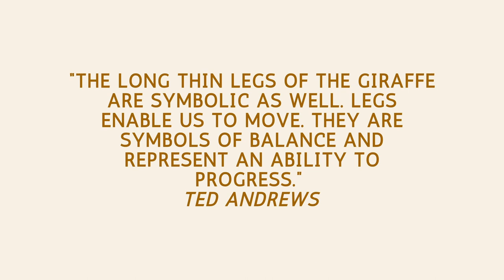What Does A Giraffe Spirit Animal Mean and Symbolize?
Giraffe spirit animals symbolize being strong, with deep intuition, and farsighted. Moreover, courage to reach things that others cannot, using body language correctly, being attentive to what one says, staying beyond arguments, and family are other symbols of the Giraffes.

Whereas if you ask what a Giraffe spirit animal means and symbolize, I can assure you that the symbolic meaning of your spirit animal, the Giraffe, is unique to you.

That is why I have created an ultimate guide with Giraffe symbolization to guide you in finding the symbolic meaning for you.

Let's start